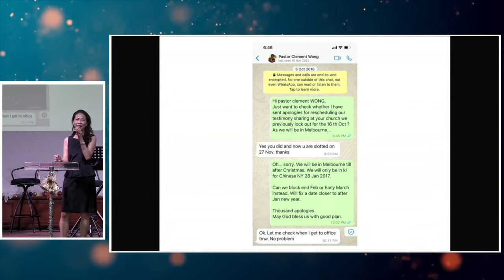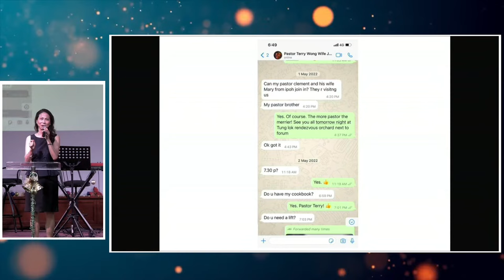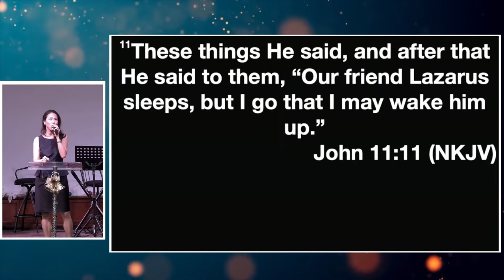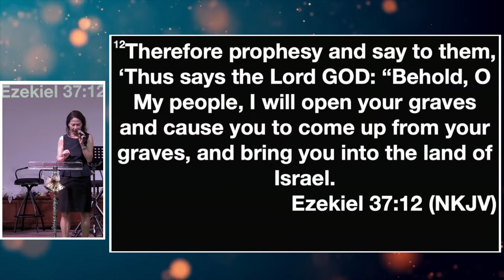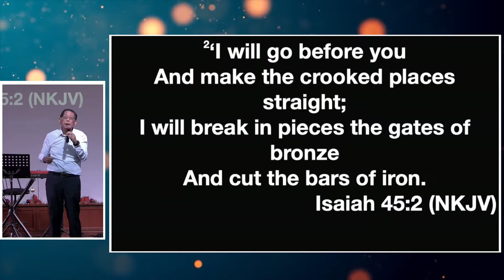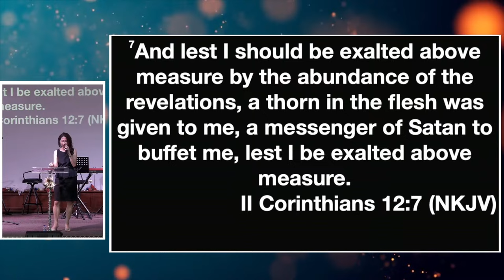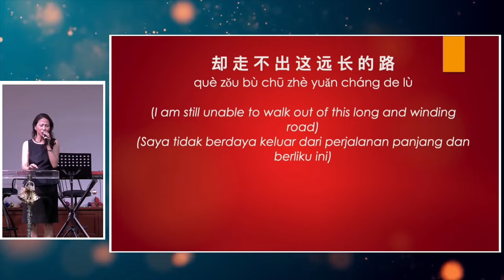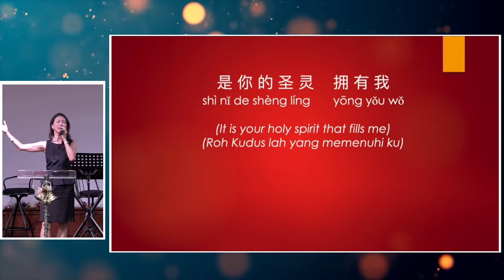18 Dec 22 | From Dead to Life Part 2 - Tony & Ashley Low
Thank you for being part of our service and we hope you have been blessed.

Passion for God. Compassion for People. Church of Praise is a vibrant, spirit-filled church committed to reach the world for Jesus Christ.

Give online : Public Bank A/C : 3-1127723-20 (Church of Praise Main)